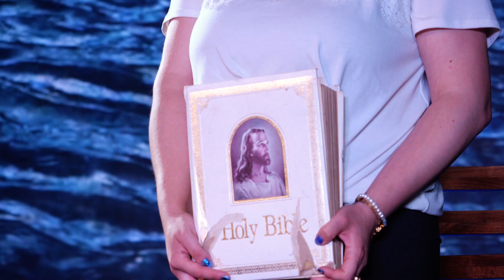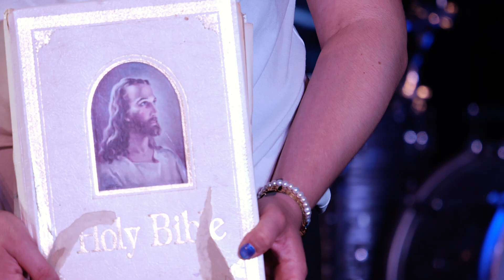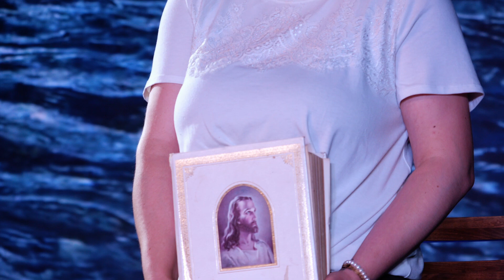Testimonies | Mariah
Testimonies from the people of River of Life